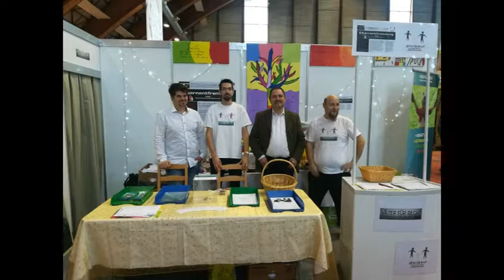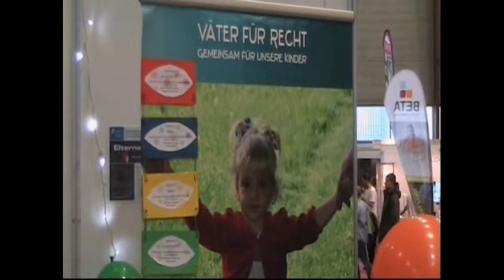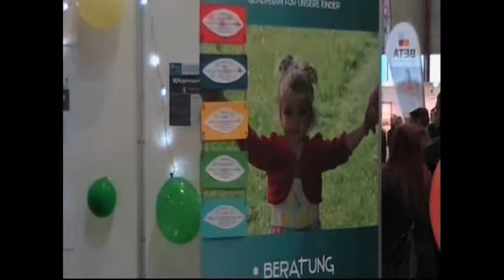FAMILIENMESSE 2017 - PAS PETITION WAR DER HIT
Auf der Familienmesse 2017 wurde die Petition PAS in Kärnten finalisiert. Alleine auf der Familienmesse haben mehr als 400 Kärntnerinnen und Kärntner die Petition PAS / Elternentfremdung unterstützt und damit ein klares Signal für eine Reform der Familienpolitik in Österreich gesetzt.

             Rocky Soundtrack